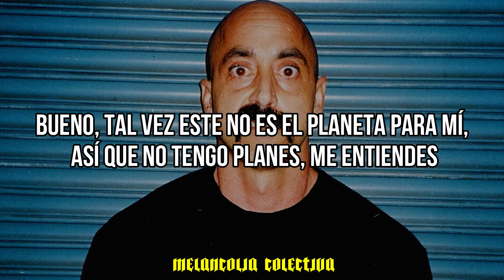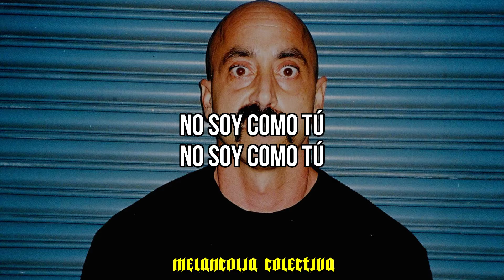N8NOFACE- Not Like You (Sub. Español)